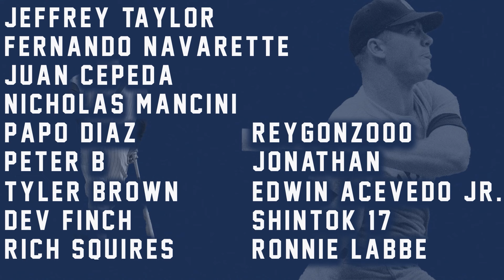Yankees ARE YOU KIDDING ME? Freakin Nuts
The Yankees had one heck of an opening weekend. Let me know what you think. Take care.